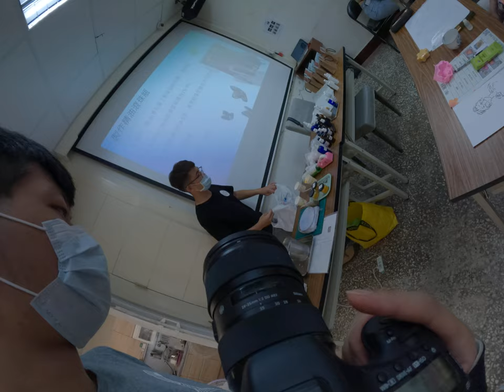愛心香皂DIY大會!社區活動中心老人與小孩攜手!免費體驗手工製作的無限樂趣!